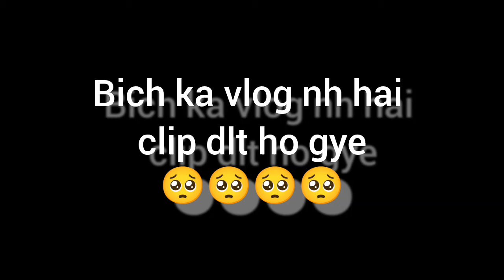13saal bad Ghar ayi Khushi😃13saal phle Jo hua vo ek bar fr ho gya🥰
13saal bad Ghar ayi Khushi😃13saal phle Jo hua vo ek bar fr ho gya🥰